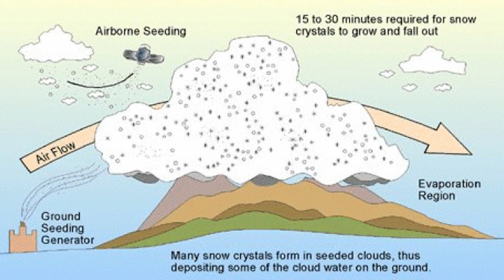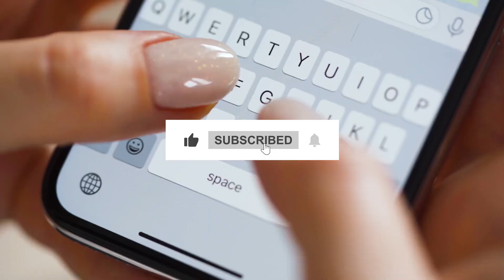The Reason Behind Dubai Flood Disaster